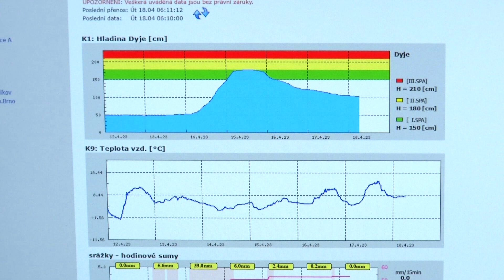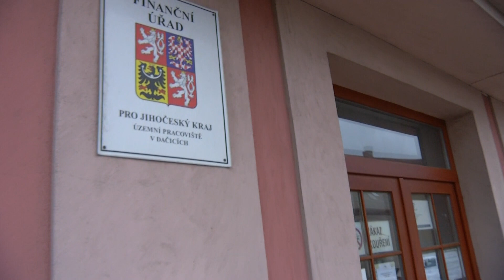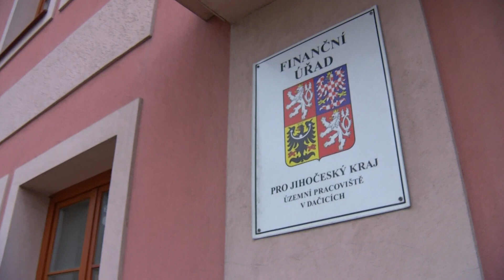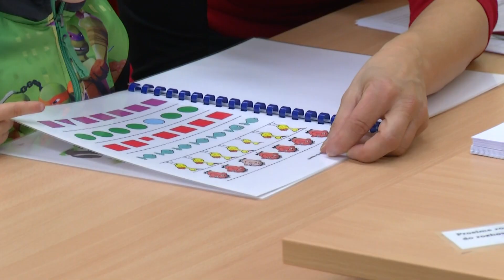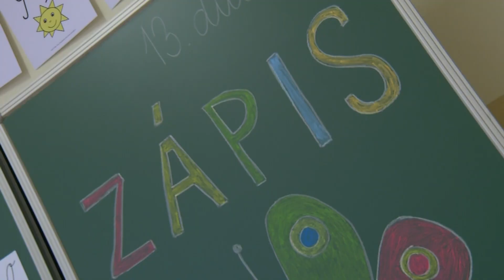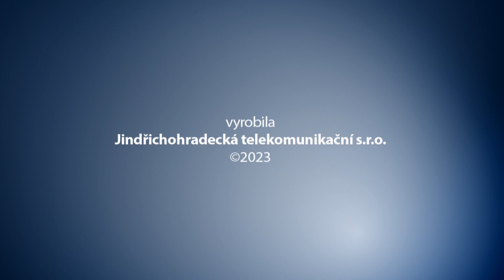DATEL - Dačické zprávy Dačické televize 21. 4. 2023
1. Deště z půlky dubna zaplavily také Dačice
2. Rušení finančních úřadů nemine ani Dačice
3. Proběhly zápisy do základních škol
4. Dačické školky otevřou dveře veřejnosti (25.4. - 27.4.)
5. Taky v Dačicích se budou pálit čarodějnice (30.4.)
6. Osminohý běh se blíží (1.5.)
7. Do knihovny Matěje Mikšíčka zavítá Ivo Jahelka (2.5.)
8. Dačicemi projely automobilové veterány